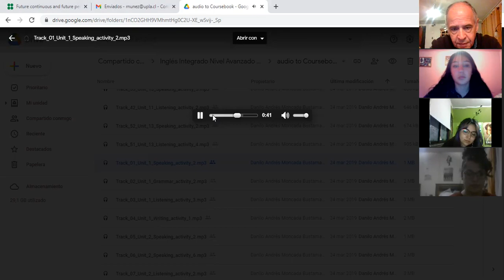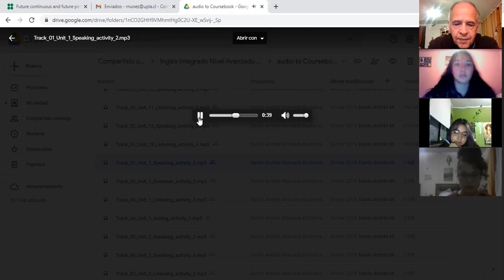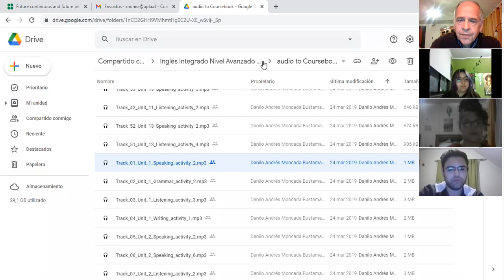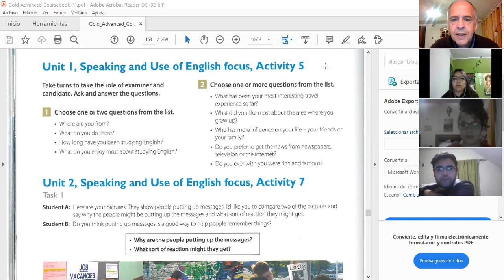class 1 part 1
listening
introducing